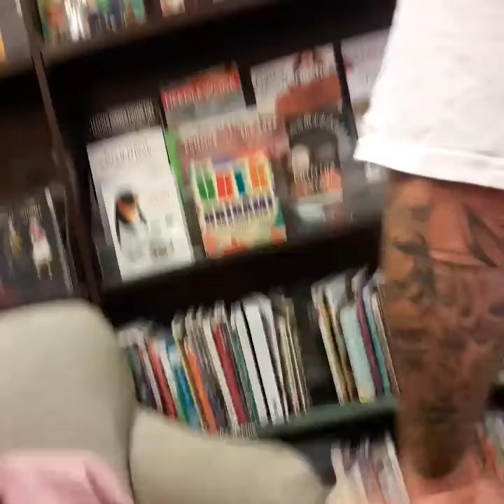Meeting Matt Roloff may 2018